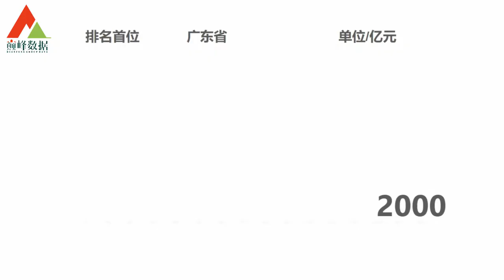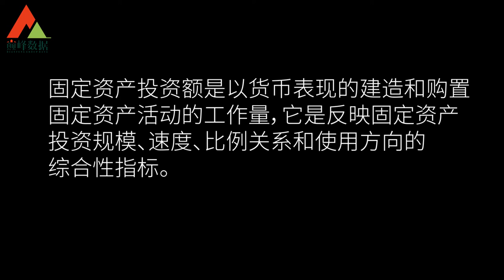各省固定资产投资额增幅与对比，看看哪个省花钱最多！